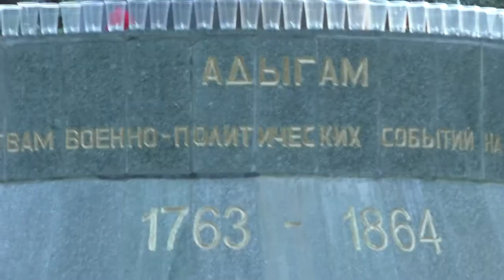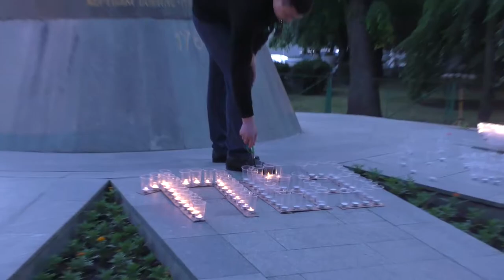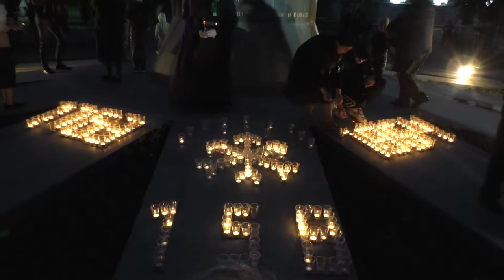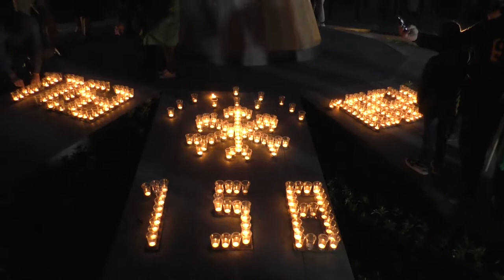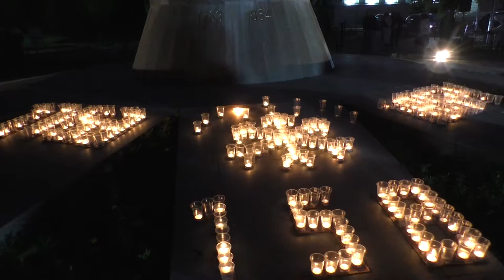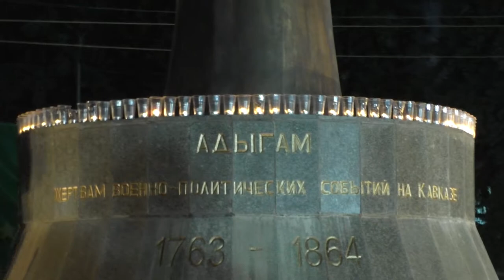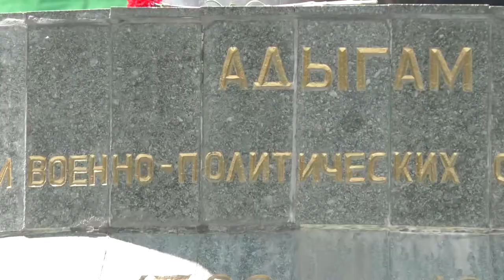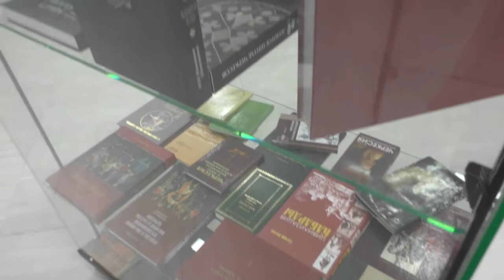День памяти адыгов- жертв Кавказской войны.г Нальчик (21 22 ) 2022